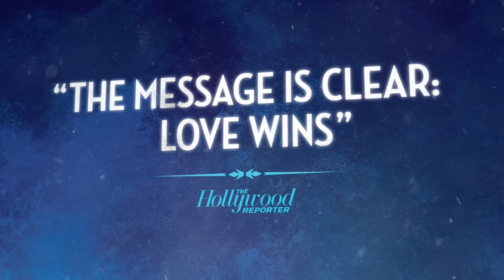FROZEN on Broadway - "A SERIOUS MEGAHIT!"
Now on Broadway!

Frozen has joined Disney Theatrical hits Aladdin and The Lion King on Broadway, playing at the historic St. James Theatre. The new Broadway musical opened on Thursday, March 22, and has already set box office records, prompting Variety to declare, “Frozen sizzles!”

“Disney’s struck gold! Sumptuous sets, gorgeous costumes and plenty of special effects to wow the audience!” raves the New York Post. The New Yorker calls Frozen “thrilling” and “genuinely moving” and applauds its “inspired stagecraft,” and The Telegraph declares, “Frozen will burn up Broadway for years to come!”

“Frozen's songs shine!” exclaims the Daily News. People writes that the dozen new songs by Oscar®-winning songwriters Kristen Anderson-Lopez and Robert Lopez “blend seamlessly with favorites like ‘Love Is an Open Door’ and ‘For the First Time in Forever,’” from “Elsa’s earth-shattering anthem ‘Monster’” to “Anna’s 11 o’clock heartbreaker ‘True Love’” that, as performed by the “bright and beautiful” Patti Murin, “will have you reaching for the tissues.” New York magazine describes Caissie Levy as Elsa “belting her heart out as if she’s Lady Gaga at Madison Square Garden – and the response in the audience is comparable. There are screams, cheers, tears – this is what we came for, and the effect is genuinely electric.”

Frozen’s director is Michael Grandage, a Tony Award® winner (Red) and director of three Olivier Award-winning Outstanding Musicals (Merrily We Roll Along, Grand Hotel and Guys and Dolls), and Rob Ashford, Tony Award winner (Thoroughly Modern Millie) and multiple Tony and Olivier Award nominee, is choreographer.